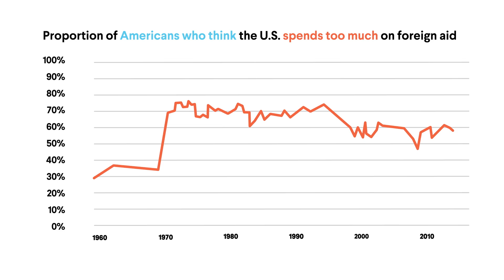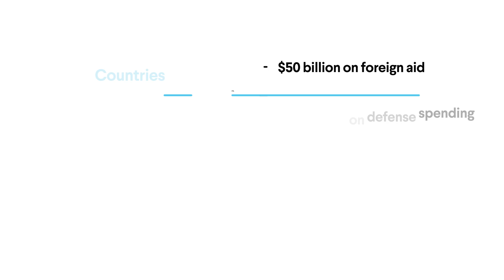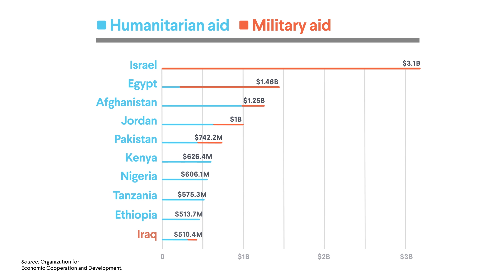Is Foreign Aid Money Well Spent?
Many Americans question whether the $50 billion the United States spends annually on foreign aid is worth it. CFR breaks down how much of the U.S. budget goes toward foreign assistance and how this money is spent.

This video is part of the Inside the Issues video series, featuring CFR Vice President of Studies Shannon K. O’Neil. Watch as she helps explain and clarify common misconceptions surrounding international issues such as China’s trade practices, green jobs, and immigration.

This project was made possible in part by a grant from Carnegie Corporation of New York.